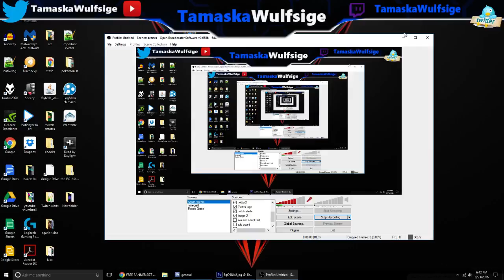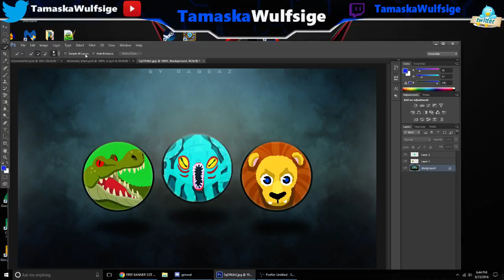How to use quick selection in photoshop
vid about quick selection ;-; it was 4 my friend